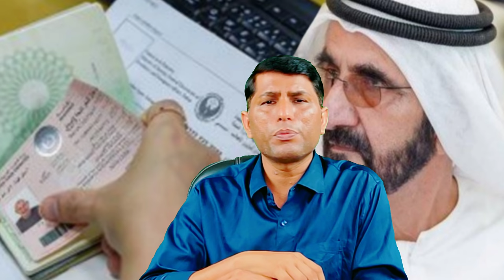Can you work in any country on visit visa? What can be the problem with visit visa? uae visit job.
मेडिकल फीस
एंबेसी फीस
इमिग्रेशन फीस
डॉक्यूमेंट फीस
आफर लेटर फीस
विजा फीस
पासपोर्ट फीस
विजा स्टाम्प ड्यूटी फीस
हमने पुरी कोशिश करके सभी टोपीक कवर करें फिर कोई ऐसा टोपिक अगर बच गया है तों आप हमें बताएं ताकि उस पर पुरी जानकारी जुटाने के बाद एड कर सके। धन्यवाद।।
अगर आप यें बुक किताब लेना चाहते हैं। तों मात्र 1100 रुपए नीचे दिए गए न. पर जमा करके स्लीप भेज दें। यें बुक पुरी तरह हिन्दी भाषा में होगी। अगर आप विदेश में हैं तो इस बुक कि पुरी PDF file में आपकों अपने वाट्स अप पर भेज दी जाएगी। यें बुक अक्टूबर में मिल जायेंगी।

IFSC CODE-SBIN0031123
GOOGLE PAY NO.9414503812
PAYTM NO.9414503812
PHONE PAY NO.9414503812
CALL TIME-10AM-5PM
SUNDAY CLOSED

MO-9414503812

IFSC CODE-SBIN0031123
GOOGLE PAY NO.9414503812
PAYTM NO.9414503812
PHONE PAY NO.9414503812
CALL TIME-10AM-5PM
SUNDAY CLOSED

Can you work in any country on visit visa?  What can be the problem with visit visa?